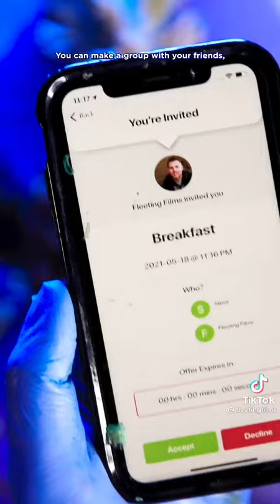Fleetingfilms | Fleetingfilms Tiktok